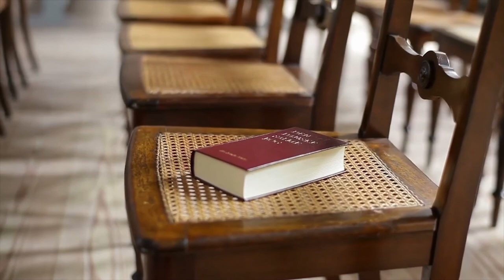329 November 24 - Kita Bersyukur pada Allah untuk Karya Yesus - Alkitab Satu Menit Sepanjang Tahun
Mazmur 100:1-5
100:1 Mazmur untuk korban syukur. Bersorak-soraklah bagi TUHAN, hai seluruh bumi!
100:2 Beribadahlah kepada TUHAN dengan sukacita, datanglah ke hadapan-Nya dengan sorak-sorai!
100:3 Ketahuilah, bahwa TUHANlah Allah; Dialah yang menjadikan kita dan punya Dialah kita, umat-Nya dan kawanan domba gembalaan-Nya.
100:4 Masuklah melalui pintu gerbang-Nya dengan nyanyian syukur, ke dalam pelataran-Nya dengan puji-pujian, bersyukurlah kepada-Nya dan pujilah nama-Nya!
100:5 Sebab TUHAN itu baik, kasih setia-Nya untuk selama-lamanya, dan kesetiaan-Nya tetap turun-temurun.

Kolose 3:15-17
3:15 Hendaklah damai sejahtera Kristus memerintah dalam hatimu, karena untuk itulah kamu telah dipanggil menjadi satu tubuh. Dan bersyukurlah.
3:16 Hendaklah perkataan Kristus diam dengan segala kekayaannya di antara kamu, sehingga kamu dengan segala hikmat mengajar dan menegur seorang akan yang lain dan sambil menyanyikan mazmur, dan puji-pujian dan nyanyian rohani, kamu mengucap syukur kepada Allah di dalam hatimu.
3:17 Dan segala sesuatu yang kamu lakukan dengan perkataan atau perbuatan, lakukanlah semuanya itu dalam nama Tuhan Yesus, sambil mengucap syukur oleh Dia kepada Allah, Bapa kita.

Belajar Alkitab lebih mudah bersama Alkitab Satu Menit. Jadwal bacaan Alkitab bisa download di